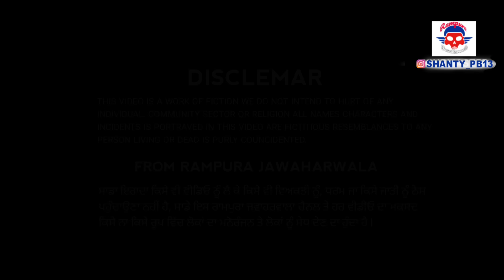ADHURA PYAR ( ਅਧੂਰਾ ਪਿਆਰ) Punjabi New Short Movie ll RAMPURA JAWAHARWALA ll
Producer & director ~SHANTY_PB13
D.O.P ~ RAMPURA JAWAHARWALA TEAM

ਸਤਿ ਸ੍ਰੀ ਅਕਾਲ ਜੀ ਸਾਰੇ ਵੀਰਾਂ ਨੂੰ ਜੇ ਵੀਡਿਉ ਵਧੀਆ ਲੱਗੀ ਸੇਅਰ ਜਰੂਰ ਕਰਿੳ ਜੀ ।
ਜਰੂਰੀ ਨੋਟ :- ਜੇਕਰ ਕੋਈ ਵੀ ਸਾਡੀ ਵੀਡਿਉ YouTube & Facebook ਤੇ Upload ਕਰੇਗਾ , ਤਾਂ YouTube & Facebook ਦੀ ਪੋਲਿਸੀ ਦੇ ਅਨੁਸਾਰ ਉਸ ਪੇਜ ਦੀ ਰਿਪੋਰਟ ਕੀਤੀ ਜਾਵੇਗੀ । ਕਿਉਕਿ ਇਹ ਸਾਡੀ ਪ੍ਰੋਪਰਟੀ ਹੈ। ਸਾਡੀ ਮਨਜਰੂੀ ਤੋ ਬਿਨਾਂ ਕੋਈ ਵੀ ਵੀਡਿਉ Upload ਨਾ ਕਰੇ । ਅਗਰ ਕੋਈ ਵੀਡਿਉ Upload ਕਰਨੀ ਚਾਹੁੰਦਾ ਹੈ , ਤਾਂ ਸਾਡੇ ਨਾਲ ਸੰਪਰਕ ਕਰੇ - (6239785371)

•NOTICE - This is a Copyright protected work. re-uploading on any social media platforms will be results in a legal action.

Content -

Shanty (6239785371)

ਫਰਕ -